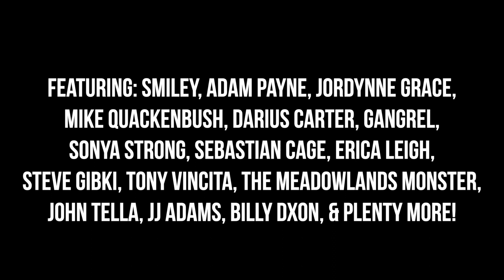FULL HOUSE | Official Trailer | 2020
FullHouse will be released, in full, for FREE on our YouTube page at 8:30PM on May 5th.

This event played host to the 2020 Chad Adams Memorial Rumble, which featured Mike Quackenbush, Jordynne Grace, Gangrel, The Meadowlands Monster, Sebastian Cage, KC Navarro, Ace Romero, Darius Carter, & more!

Before that, John Tella took on JJ Adams, the Brick City Boys wrestled Billy Dixon & Grey Orion, Everett Cross hosted a Dark Arts Invitational, which was answered by Crowbar, and Smiley defended the PWM Championship gold against Adam Payne.

May 5th. 8:30PM.

Available on our YouTube page.